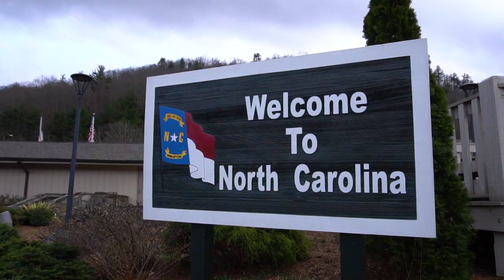How To Bed Fish for Spawning Largemouth & Spotted Bass | Field Trips North Carolina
In this episode, I'm going out on Moss Lake during the bass spawn with my new friend Matt Hemmelgarn, whose family runs Foothills Family Campground, my home for the week in North Carolina. We catch a TON of chunky largemouth and spotted bass, both on pre-spawn patterns and yanking them right off their beds.

Watch for tips and tricks for catching more bass during the spawn.

Comment that you found me on YouTube & I'll follow you back!